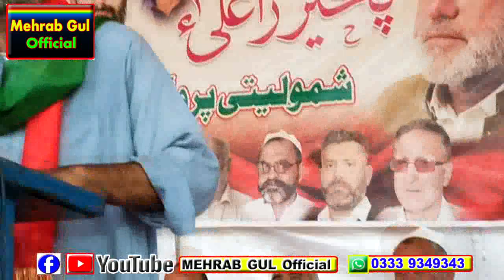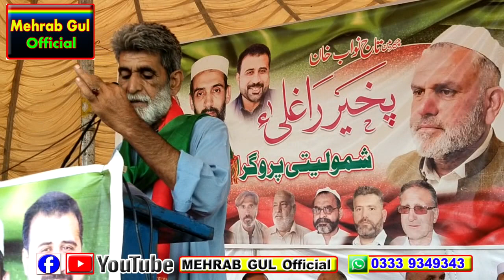PTI Asad Qusair in swabi | speaker| asembly